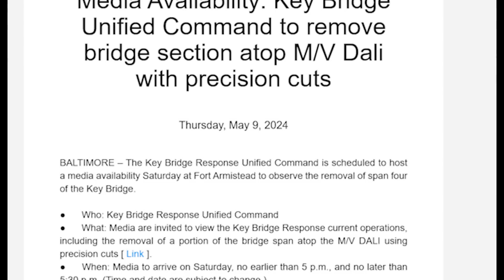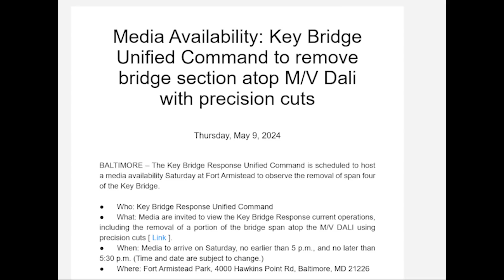Ready To Blow Key Bridge Off MV Dali Baltimore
Jeff Ostoff shows you the latest US Coast Guard attempts to remove the Francis Scott Key Bridge truss off the bow of the MV Dali ship. There are also more updates on the engineering disaster aftermath of the MV Dali ship striking the Francis Scott Key Bridge causing the bridge collapse in Baltimore, Md. on the Patapsco River. The video also shows how they are installing the detonators for using precision-cut demolition explosives to break apart the bridge truss and force it to slide off the MV Dali.  You'll also see the incredible cranes cutting off and removing large sections of existing bridge truss metal from the now re-closed channel. They closed this limited access channel on April 29, 2024, after the first ships to pass through the new limited access channel, a deepwater 300 ft wide, and a 35-foot deep access channel for larger ships, the first time since the MV Dali collided with the Francis Scott Key Bridge in Baltimore, MD on March 26, 2024. You'll see progress so far in this Baltimore bridge collapse.

Captain Andy's Minorcan Mullet Channel